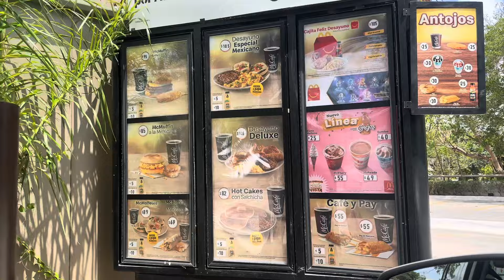CANCUN, MEXICO VLOG + ALL INCLUSIVE XCARET!